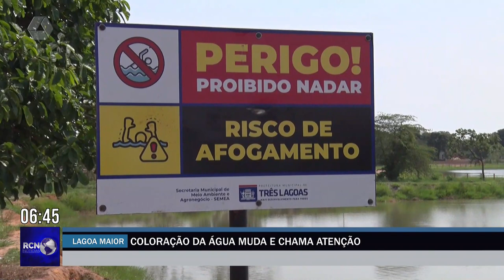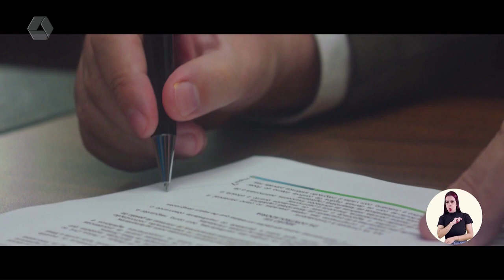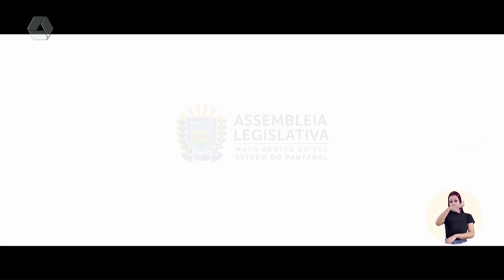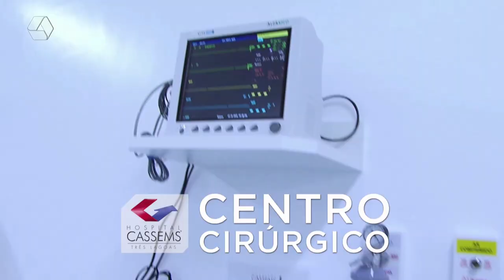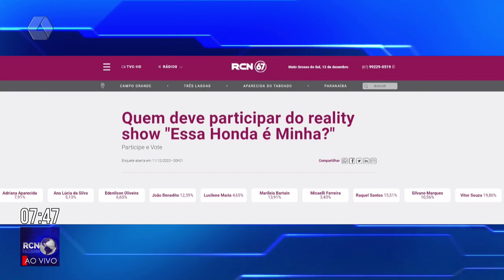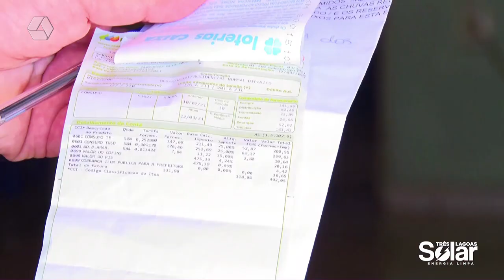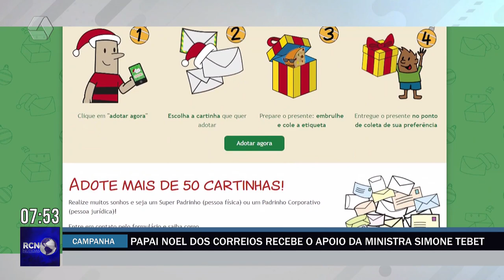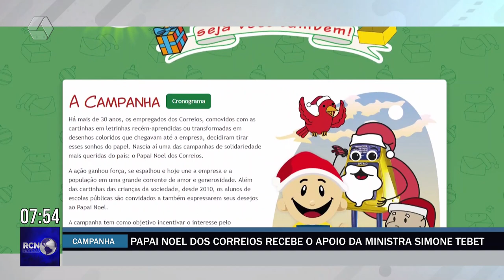RCN NOTÍCIAS 12/12/2023